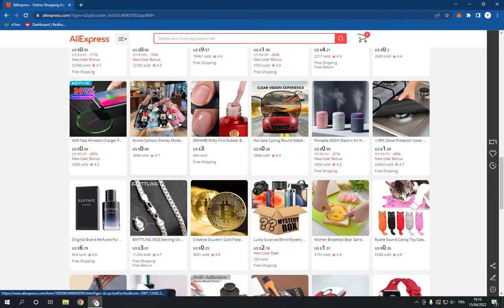How To Delete Your Orders on AliExpress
in this video we discuss :